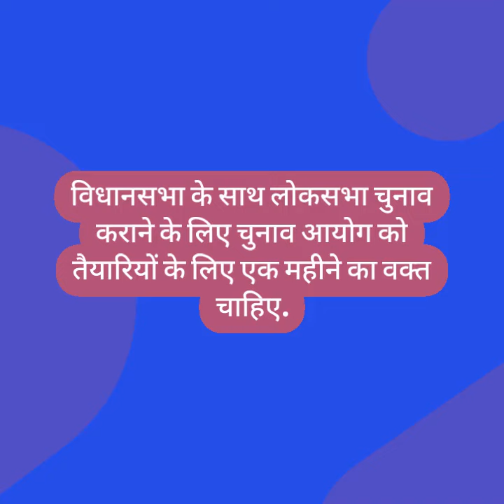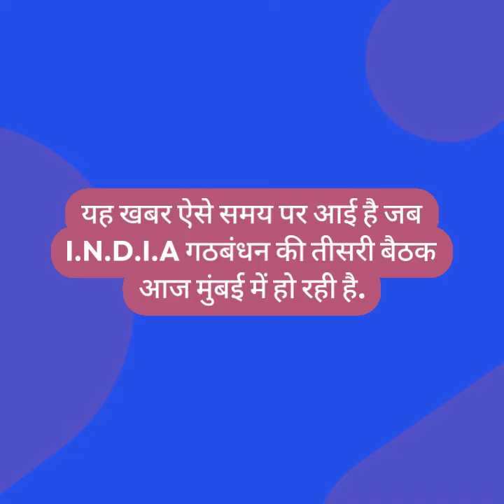वक्त से पहले हो सकते हैं लोकसभा चुनाव, भंग हो सकती है संसद; चुनाव आयोग बोला- हम हैं तैयार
Lok Sabha Election: वक्त से पहले हो सकते हैं लोकसभा चुनाव, भंग हो सकती है संसद; चुनाव आयोग बोला- हम हैं तैयार